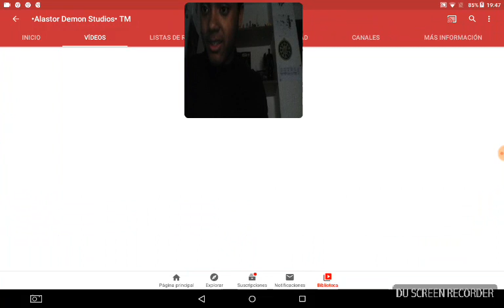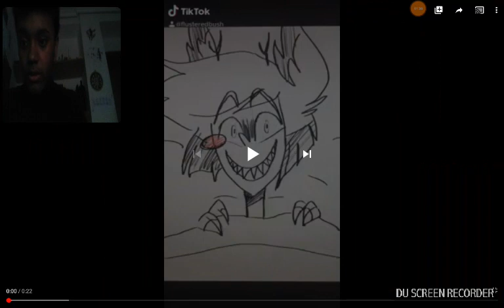Reaccionando a vídeos de un suscriptot